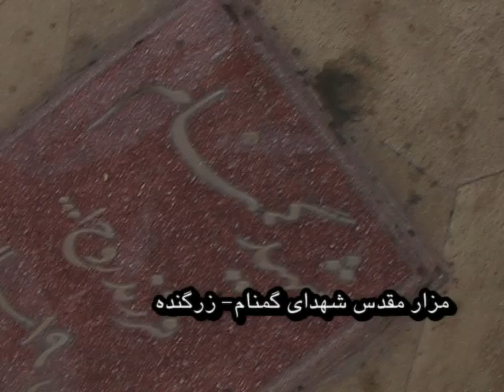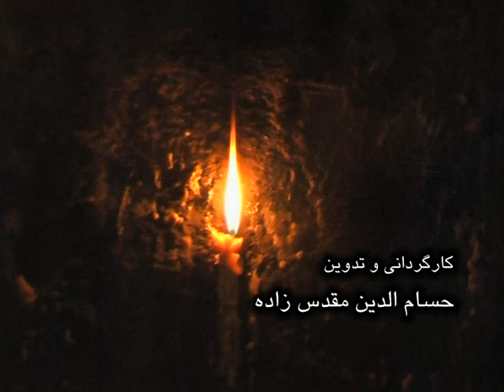My Paradise_بهشت من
بهشت من
صدا: استاد محمدعلی کریمخانی
کارگردانی و تدوین: حسام الدین مقدس زاده

My Paradise
Camera,Directing and Editing by: Hessam.M.Kermani
tune and song by: Mohammad Ali Karimkhani

September 2006